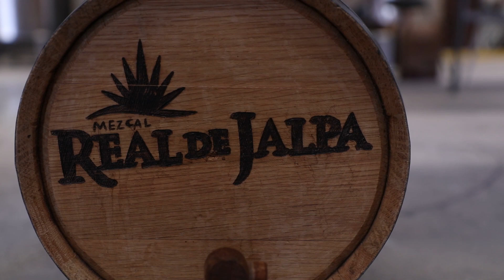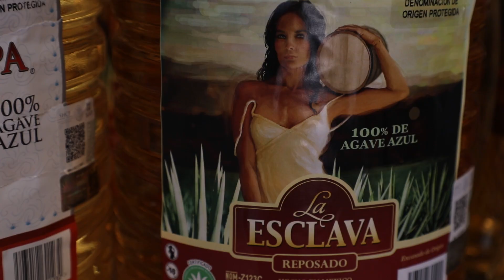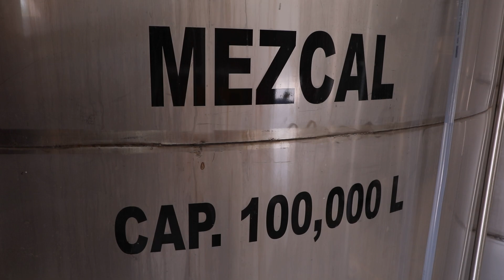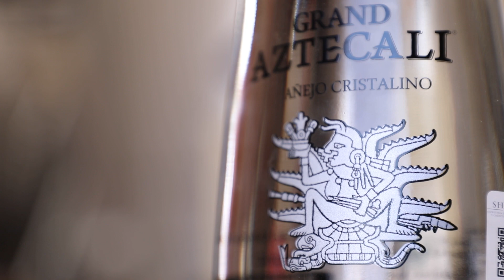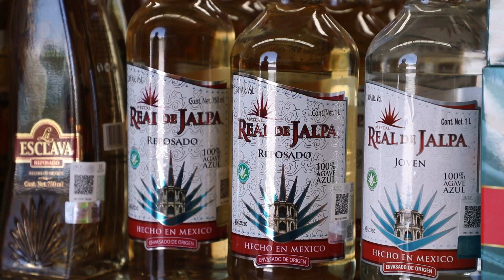El Alma del Mezcal - Real de Jalpa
Las mezcaleras mas importantes del estado de Zacatecas nos comparten sus historias de trabajo y dedicación, desde sus inicios humildes hasta convertirse hoy en una industria internacional.